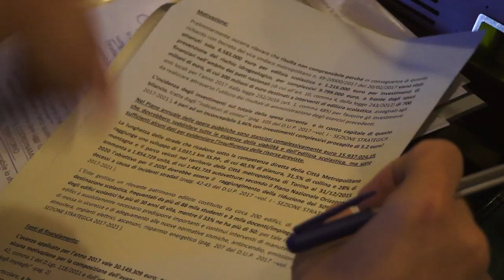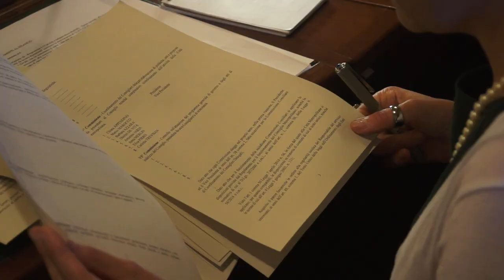Approvazione bilancio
Il consiglio metropolitano approva il bilancio annuale